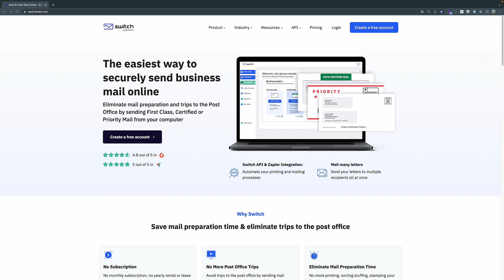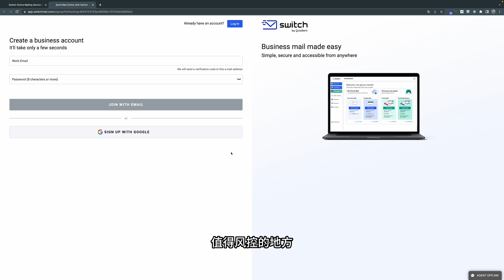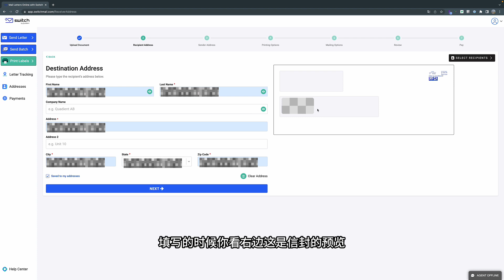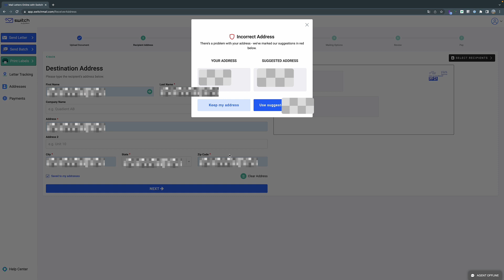【已不可用】SwitchMail帮你从美国寄出纸质信件，测试你的 美国私人地址靠不靠谱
办理美国信用卡第一步：在AnytimeMailbox租用美国私人地址 | 美卡美私，海淘必备：
Velo邀请码：TENG55870C01
我是一名套利模式的亚马逊卖家，分享经营过程中的经验和心得。
同时也会分享一些美国信用卡、美国银行账户以及VPS的使用相关的知识。
公众号&B站：“奶爸套利”
知识星球：“奶爸套利亚马逊”